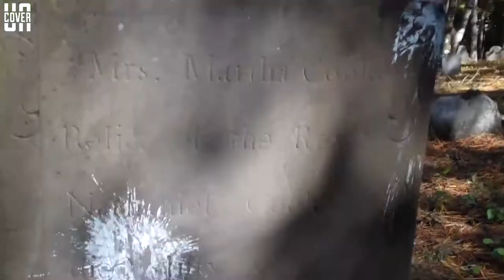Top 10 Most Hunted Places in New England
10. America’s Stonehenge.
Throughout the area, one can find some interesting tourist spots. This roadside oddity in Salem New Hampshire consists of 30 acres of stone structures and large rock formations that are claimed to go back 4000 years. While who built these structures and why remain a subject of debate, the area is said to be home to shapeshifting ghosts. Many claimed that some of the rocks in the area will transform into spirits of Native Americans and other people.
9. The sterling opera house.
From music to speeches, the Sterling Opera House in Derby, Connecticut hosted various class acts such as the likes of Bob Hope, Amelia Earhart, and Harry Houdini. Built-in 1889, the building currently Showcase an array of ghosts, with one ghost being a young boy named Andy. These particular spirits like to move items, such as a ball, around the stage area. In 2011, the location was featured on the television show Ghost Hunters.
8. Blood cemetery.
Cemeteries are claimed to be a hotbed of ghost. Located in Hollis, New Hampshire, the cemetery’s actual name is Pine Hill. It earned the name of “Blood Cemetery” not for any creepy reason but for the prominent family that is buried here. Many ghosts are claimed to reside here. Numerous paranormal researchers have visited this location and have captured voices on recordings and strange anomalies in pictures.
7. The Paine house.
Colonial America survives well in New England, both in terms of architecture and the spirits that still roam. Built around the 1740’s by Francis Brayton, the house is now a museum and historical society in Coventry, Rhode Island. One of the most active spirits is that of a young girl. Investigations conducted here have captured EVPs and strangle occurrences on video, such as a rocking chair moving by itself.
6. Rutland Prison Camp.
Abandon places can be creepy, and this old prison camp is no exception. It was built in 1903 but closed in 1934 with only a few structures still standing, like the root cellar and solitary confinement. A nighttime visit here can be very spooky, filled with odd noises and moving shadows. One ghost is said to be the wife of a former warden that is seen wandering near the ruins of the warden's house.
5. College Hall.
Higher education can expand your mind, but also frighten you. Vermont College of Fine Arts in Montpelier started as a seminary in 1831 before becoming a college in 1941. The most haunted location on campus is College Hall, which is said to be haunted by a girl who may have been murdered there. She has a habit of playing the pipe organ in the chapel area.
4. Captain Grant’s 1754.
There are many haunted bed & breakfast establishments in the USA, and this one in Preston, Connecticut is no exception. Named after Captain William Grant, who lived here with his wife Mercy, the inn is said to have many spirits. The Adelaide room is believed to be the most active, with keys being moved and footsteps being heard. The location has been featured on the paranormal show, Psychic Kids.
3. Elder Ballou Cemetery.
Located in Cumberland, Rhode Island, the cemetery is one of the creepiest around with its crypts and old tombstones. Once home to a religious meeting house, the cemetery today has been heavily vandalized. However, all forms of paranormal activity have been reported. Voices have been heard, shadow figures have been seen, and UFO’s have been reported in the nearby field.
2. SK Pierce Haunted Victorian Mansion.
Ghost Hunters, Ghost Adventures, and My Ghost Stories have all featured this 1875 mansion located in Gardner, Massachusetts. It was once the crown jewel for millionaire SK Pierce, but time has taken its toll on the location. Many spirits are said to haunt the mansion, some friendly and others no so much. Children have been seen running around and furniture on the tops floors has moved. The activity has become so bad that the current owners no longer live there.
1.The Lizzie Borden House.
On August 4, 1892, this house in Fall River, Massachusetts was the site of two brutal murders of Abby and Andrew Borden that captivated the nation. Andrew’s daughter, Lizzie, was charged but later acquitted of the murders. Now, her home is a bed & breakfast and is New England’s most Famous hunted spot. Guests have reported seeing a woman standing at the edge of their bed and others have been touched. It has been featured on many television shows and has become a must-see place for ghost seekers.
There you have it, those were the Top 10 most hunted places in New England.